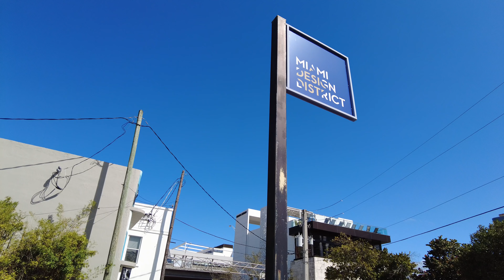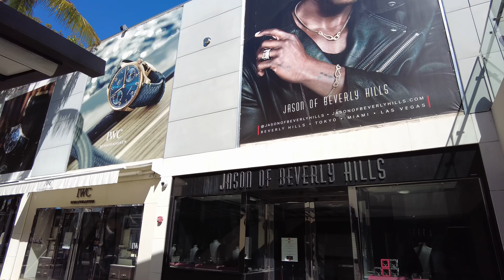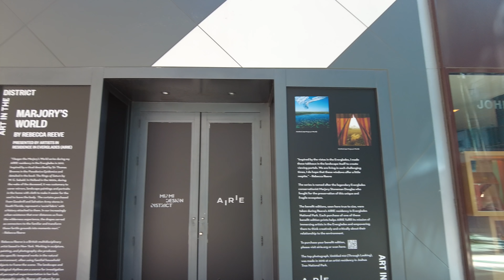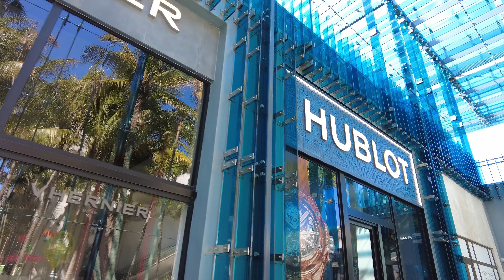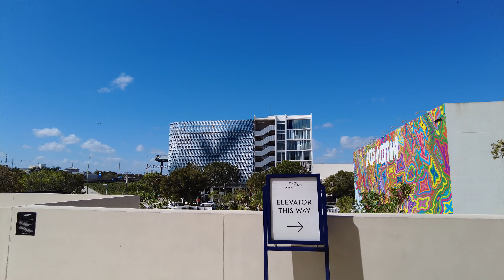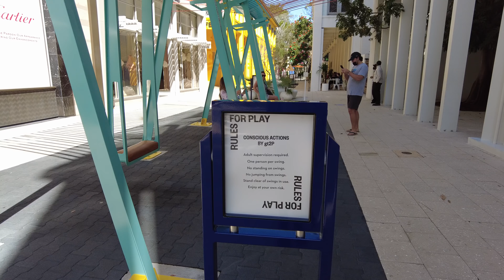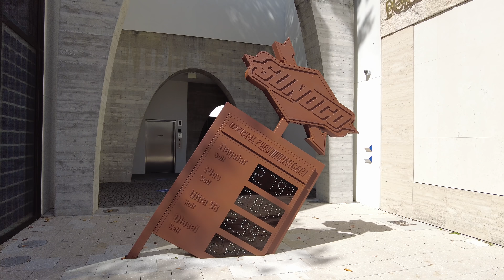Walking Miami's FANCY Design District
I walk through the fancy Design District of Miami.

From Wikipedia:
"The Miami Design District is a neighborhood in Miami, Florida, United States and a shopping, dining and cultural destination. The Design District was redeveloped in the early 2000s under the direction of developer Craig Robins, president and CEO of Dacra, and L Real Estate with investment from General Growth Properties. It is home to over 130 art galleries, showrooms, creative services, architecture firms, luxury fashion stores, antiques dealers, eateries and bars.

Historically a part of Buena Vista, the Design District is located south of Lemon City (Little Haiti). It is roughly bound by North 36 St (US 27) to the south, North 43rd Street to the north, West First Avenue to the west and Biscayne Boulevard to the east.

The Design District is in the crossroads of many prominent Miami neighborhoods, with the artsy Wynwood neighborhood to the south, Lemon City (Little Haiti) and the historic 1920s Buena Vista neighborhood to the north, and the wealthy Upper East Side neighborhoods to the east. After decades of falling into disrepair, the Design District has been restored as a destination for the arts, design, and fashion.

High-end brands like Louis Vuitton, Dior, Prada, Saint Laurent and Hermes are located in the Design District as well as restaurants from award-winning chefs like Michael Schwartz and celebrities like Gloria and Emilio Estefan; a public art collection with works from Buckminster Fuller, Marc Newsom and Urs Fischer as well as museums and galleries like the Institute for Contemporary Art, Miami, The de la Cruz Collection of Contemporary Art and Locust Projects."

💲 Support Me 💲

😀 Social 😀